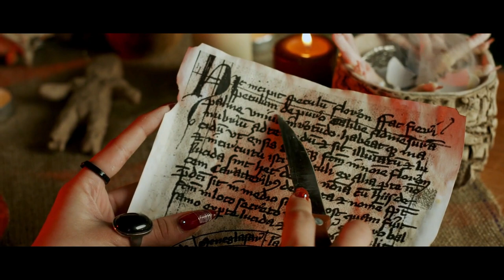"I Found The Witch of Appalachia. I'll Never Go Into The Woods Again" | Creepypasta | Scary Story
Never go into the woods of Appalachia alone...

ARTIST:
►Horror Story Thumbnail Art:
Danny Ingrassia